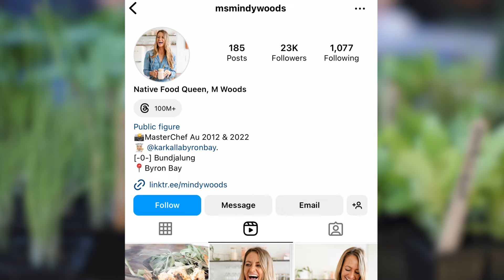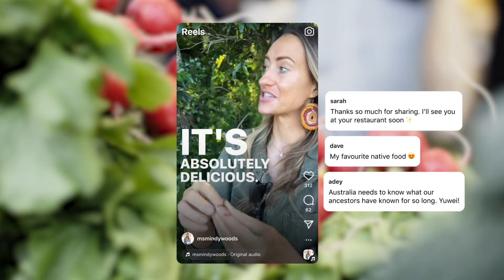Native Foods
Mindy W. is an indigenous chef and restaurateur who uses Instagram and Facebook  to share her passion for Australia’s native ingredients and her First Nation's culture. She connects people to her culture through food.